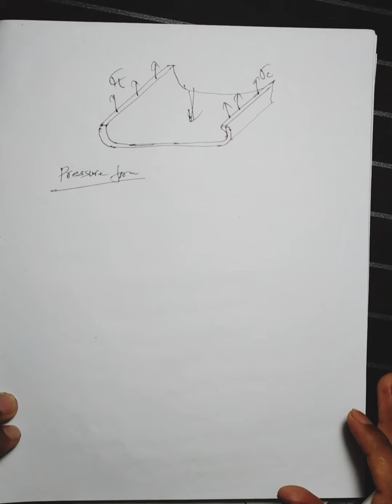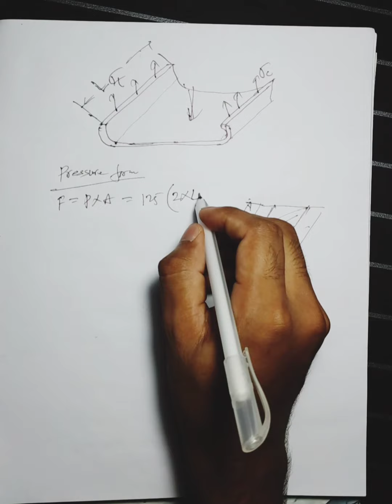35.Problem Solving#19:Pressure Vessel (Conceptual)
35.Problem Solving#19:Pressure Vessel (Conceptual)